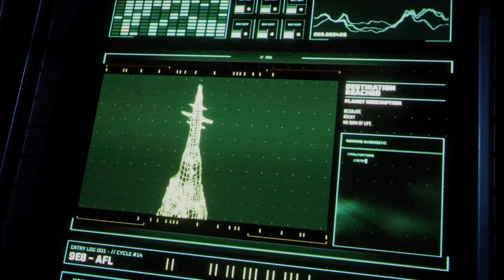PS5 vs PS4 - ¿HAY GRAN DIFERENCIA? ¿VALE LA PENA EL CAMBIO? - 2021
Un video en el que comparo, según mi experiencia, de manera sencilla a PlayStation 5 con PlayStation 4. Hablamos de tiempos de carga, gráficos, fps, mandos, funcionalidades nuevas, etc.

► ¡SEGUIME!

► ¡JUEGOS BARATOS!